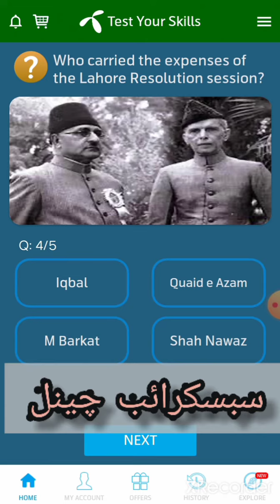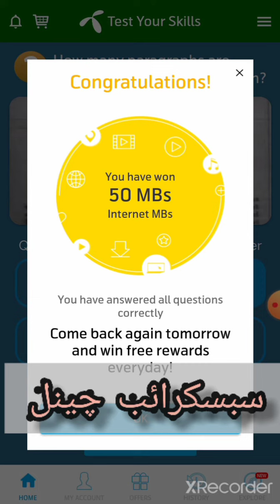Today telenor questions 26-03-2021